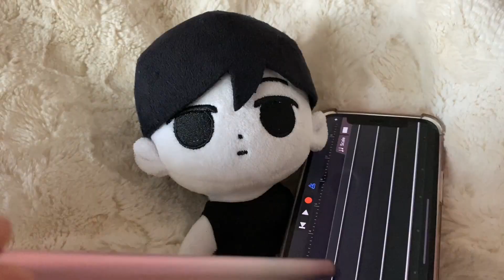Omori - Final Duet but it’s the Omori plush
Final duet starring the official Omori plush!! Yay!
Follow omori.plush.of.vegas on instagram for more!
Credits to the Omori creators for the wonderful game and it’s music.